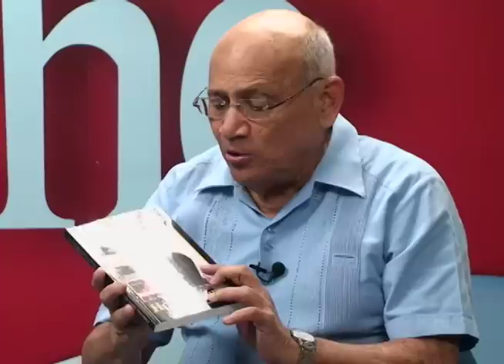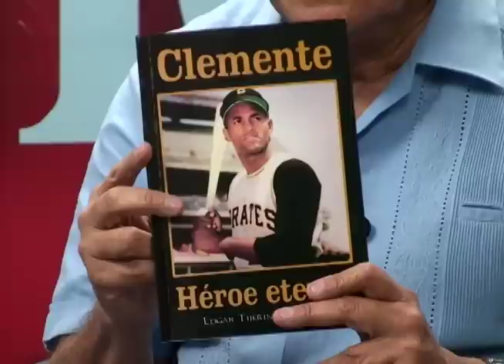Orlando Vásquez gana tres medallas de oro | Juegos Centroamericanos en Esta Noche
El cronista deportivo Edgar Tijerino nos acompaña para una nueva edición de nuestra tertulia sobre los Juegos Centroamericanos en Esta Noche.